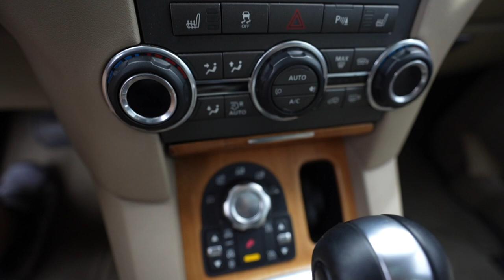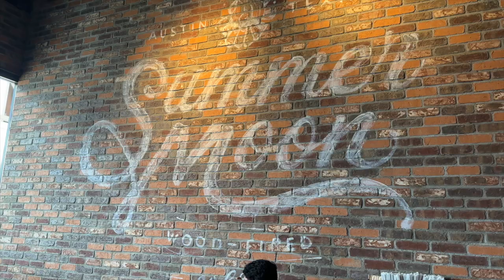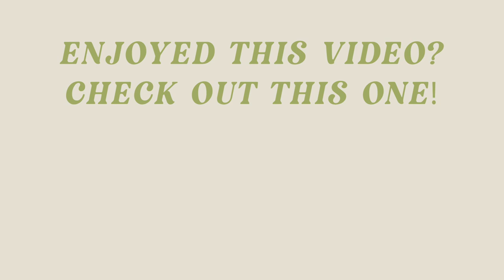My Boyfriend of 10 Years MOVES IN With Me!! New Car Tour (Land Rover LR4) + Wholesome Day in Austin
HE'S BACK!! For good! I'm so happy to have Ryan back in Austin with me 😍 While he was away he got a new car and so I asked him to do a car tour of the Land Rover LR4. Then we checked out the new multilevel H-E-B in Lake Austin which was insane!